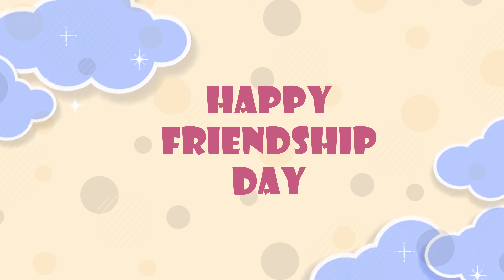Friendship Day Special Song - Kacha Rum I Mahanubhavulu Web Series I Pruthvi Lab I Shade Studios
Here is the First Lyrical song
Kacha Rum
from Mahanubhavulu

Upcoming Web Series from
Shade Studios

KACHA RUM
SINGER : DR.HIMANSHU VAS
LYRICIST : DEEP REDDY

M PAVANJAY SPOTIFY ARTIST LINK

Listen to "MAHANUBHAVULU" songs on all online digital music platforms

SHADE STUDIOS AND PRUTHVI LAB
Combinedly Presents

WEB SERIES SEASON 1

DOP
VPN NITHISH

PRODUCER
MANVIKA VARMA

DESIGNS
MSK MANOJ

COMPOSITION
DEEP REDDY

line producer
sai kiran mudhiraj
_saikiran_mudhiraj_

lyrics
DEEP REDDY

SINGERS
DEEP REDDY

cast